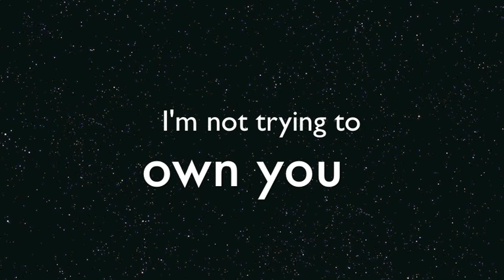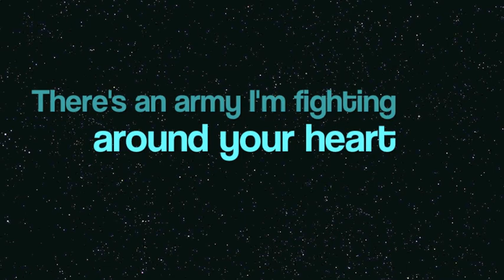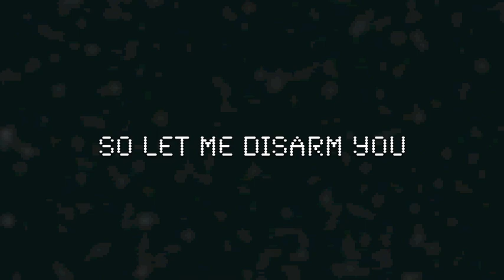Kaskade - Disarm You (Lyrics)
Very exited for Kaskade new album!

Kaskade - Disarm You ft. Ilsey (lyrics)

New Kaskade single from the forthcoming Warner Bros. / Arkade album

Download Disarm You:
Amazon - smarturl.it/DisarmYou_AZ
Beatport - smarturl.it/DisarmYou_BP
Google Play - smarturl.it/DisarmYou_GP